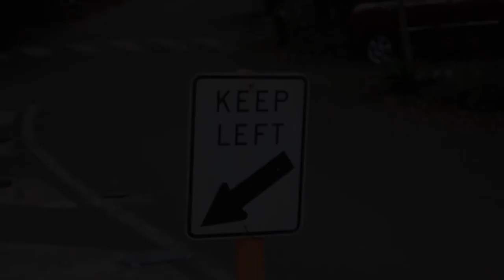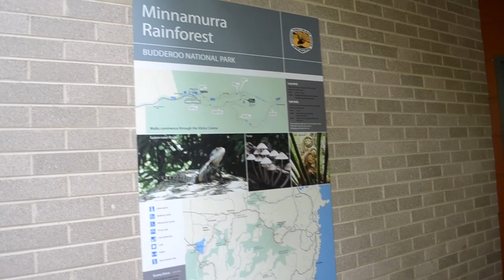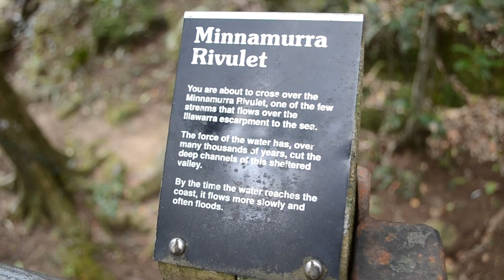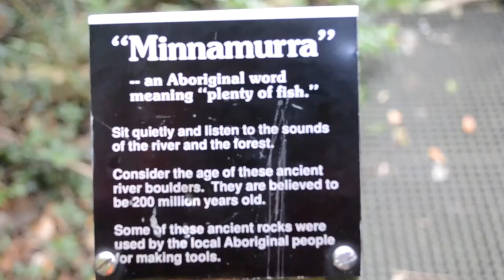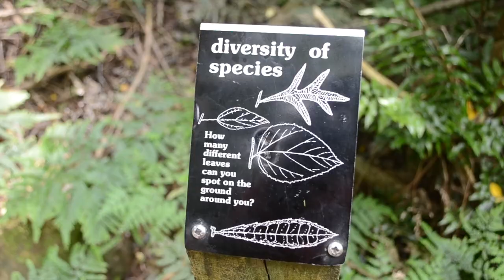Minnamurra Rainforest Centre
Hey Friends! We celebrated our Holy Week here at the Minnamurra Rainforest Centre. You should definitely take the drive and visit this lush, beautiful and serene rain forest. The Centre is open from 9-5pm Monday - Sunday. Bring lunch or enjoy a bbq with the fam in their picnic area. Be prepare to hike the falls it's quite a trek. But all in all its a beautiful place to be :).
Hope you all are enjoying your weekend!

LOCATION:
Budderoo National Park, Minnamurra Falls Rd, Minnamurra NSW 2533

This is The Grams Series! And we'll see you all in our next one!
xx